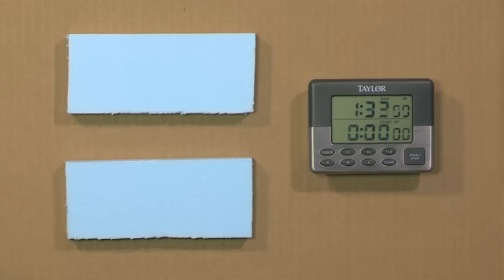GluDown Styrofoam Adhesive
GluDown Styrofoam Adhesive will not attack Styrofoam like standard construction spray adhesives.

GluDown Styrofoam can be used for insulation, blue board, waterproofing, and more!